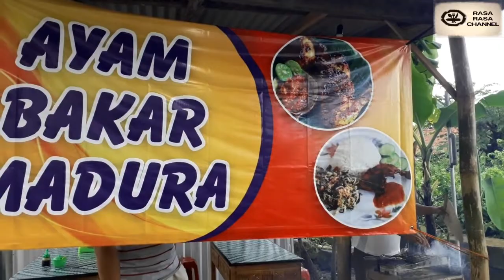AYAM BAKAR MADURA RECOMENDED DI KAMAL, BIASANYA HANYA ADA PAS ADA SELAMETAN AJA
Telah dibuka ayam bakar madura yang ada didaerah Kamal,dengan harga terjangkau. Ayam bakar komplit beserta urapan dan tempe bisa anda dapatkan dengan harga Rp. 10.000. Buka setiap hari dari jam 10.00 S/D 21.00.